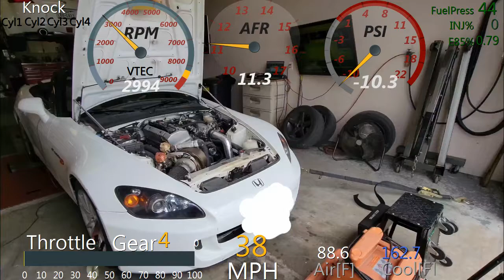Turbo S2000 Dyno